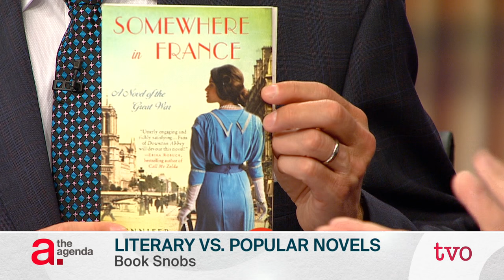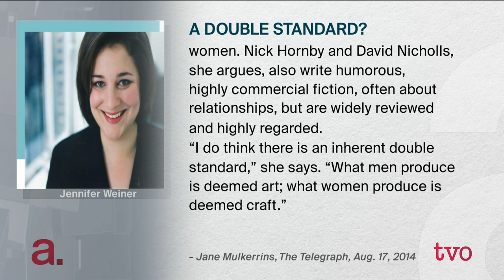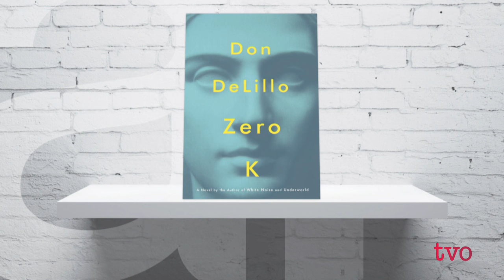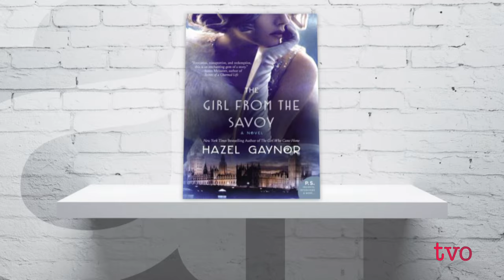Literary vs. Popular Novels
From pulpy paperbacks to inscrutable tomes, literary and bestselling books are viewed as silos. But can fiction be both popular and literary? With the summer reading season on deck, The Agenda explores the long-standing feud between bestsellers and literary fiction.